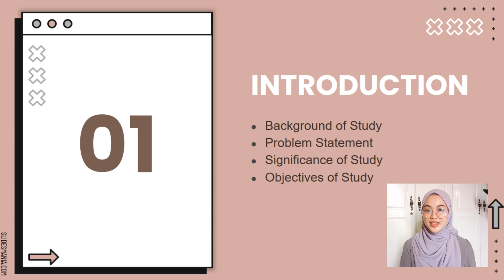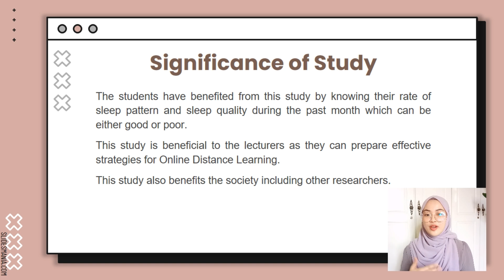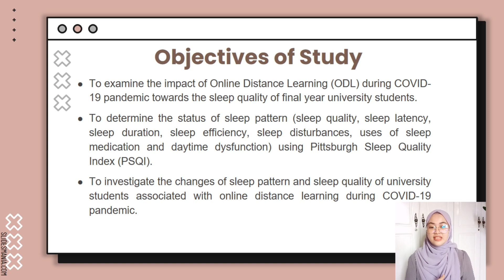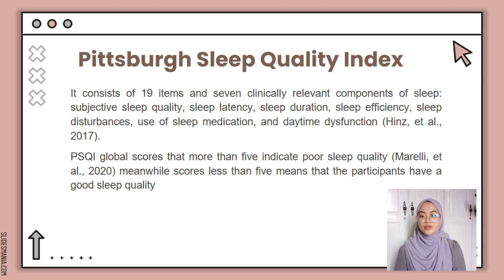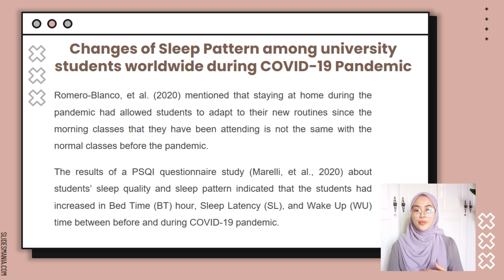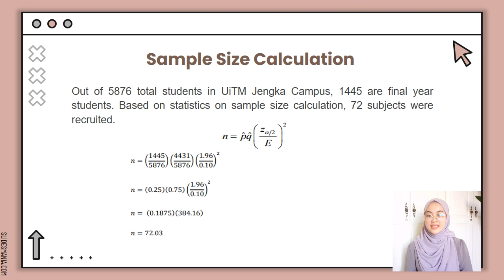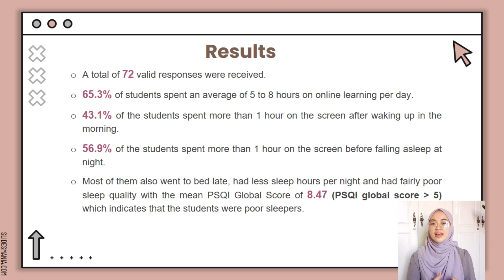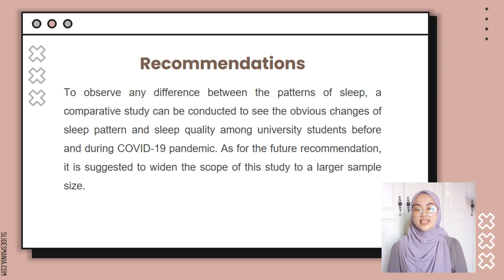FINAL YEAR PROJECT (FYP) PRESENTATION - UiTM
Hello everyone! This is my final year project presentation entitled Online Distance Learning During Covid-19 Pandemic: Changes in Sleep Pattern and Sleep Quality among Final Year University Students in University Teknologi Mara Jengka Campus.
Hopefully you can gain something from this video and please like to show your support, thank you in advance.